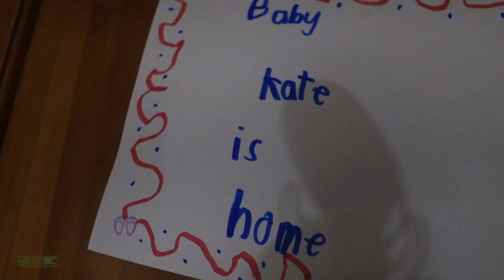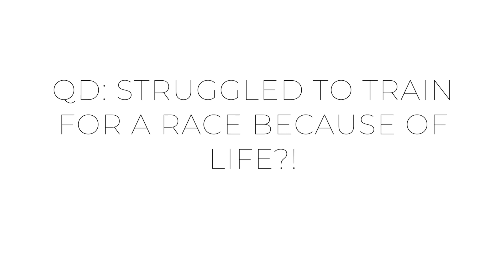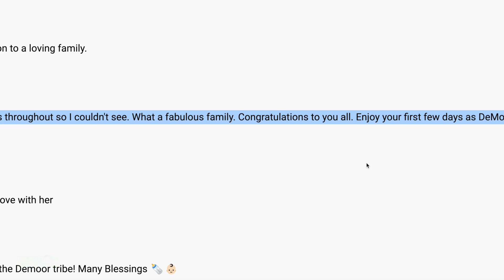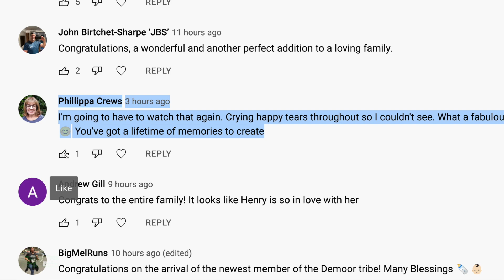FAMILY, Tacos, & racing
🔹 How to Join the DGR Discord Server:
2. Make sure your YouTube account and Discord account are the same email.
3. In Discord Select User Settings
4. Select connections
5. Select Add
6. Select YouTube and log in with the same email used for DGR membership.

• Mailing Address:

USA

Seek Beauty
Work Hard &